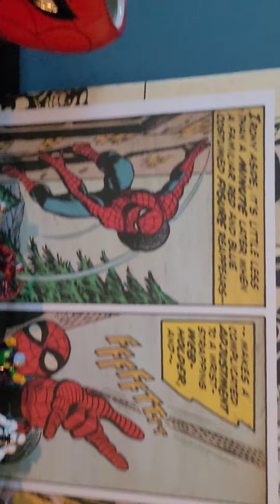Action Figure & Collectibles Tour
A walkthrough of my new room display.